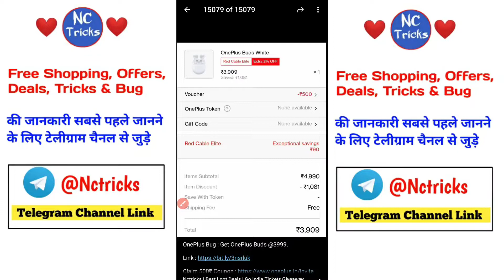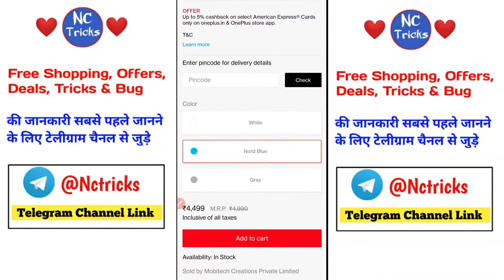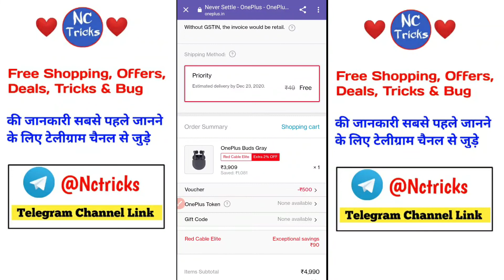OnePlus Bug - Get Flat ₹500 Off On OnePlus Airbuds, OnePlus Bug Trick, OnePlus Discount Offer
Loot Lo🤩

OnePlus Bug : Get OnePlus Buds @3999.

Normally This Coupon Is Applicable When You Buy Smartphone But Getting Applied On OnePlus Buds Also